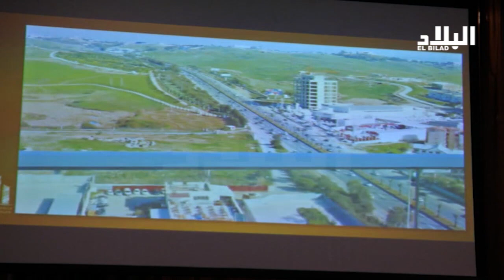تبون : شهادة السلبية العقارية مقابل مفاتيح سكنات عدل * EL BILED TV *